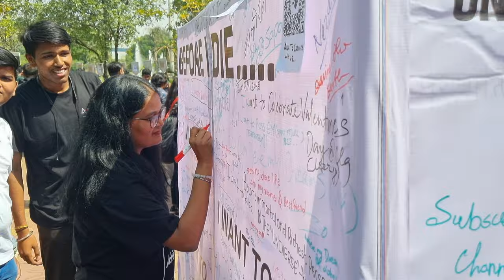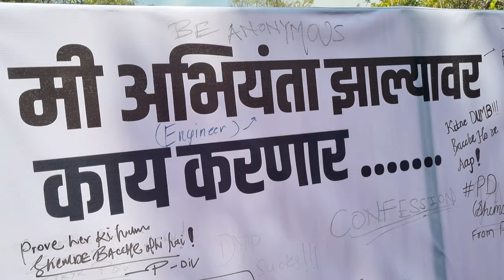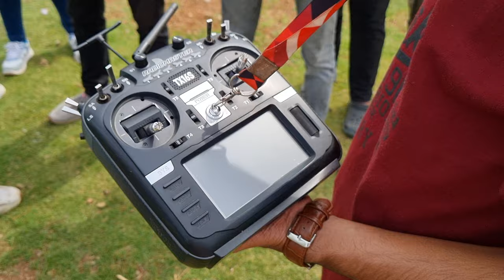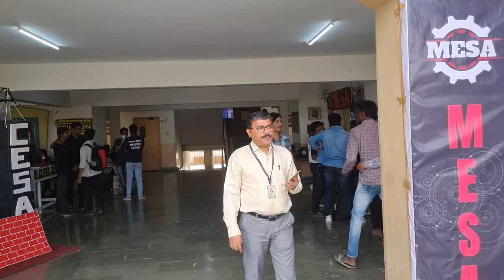Tech Fest 🔥 |Day 1| At D.Y Patil College Of Engineering Akurdi, Pune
Amravati

College Feat Begins 🤩 |D.Y Patil, Akurdi, Pune

This Is my Vlogging Channel...

Amravati